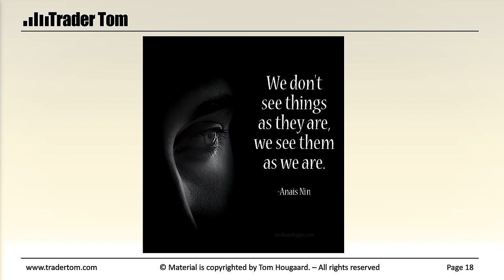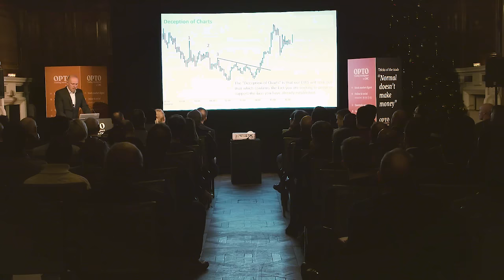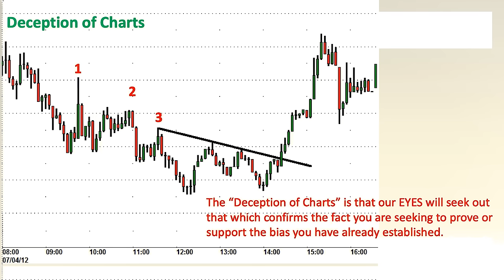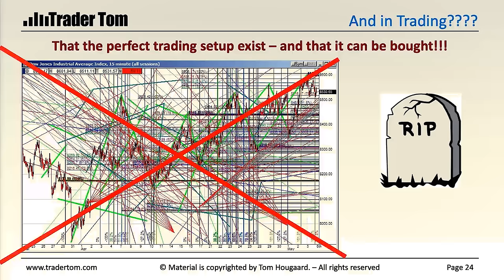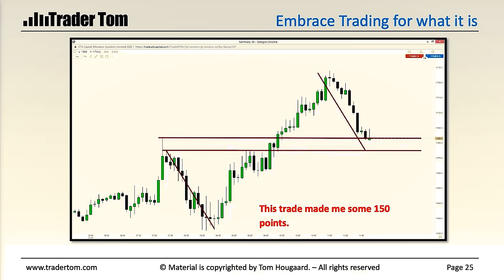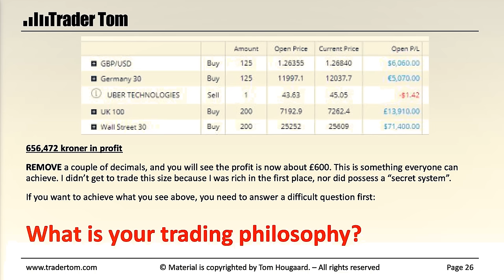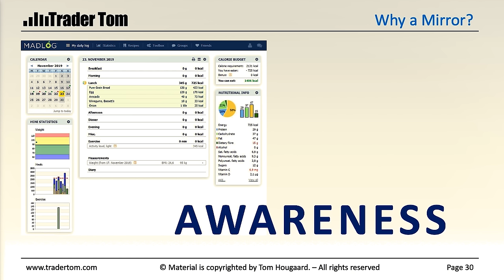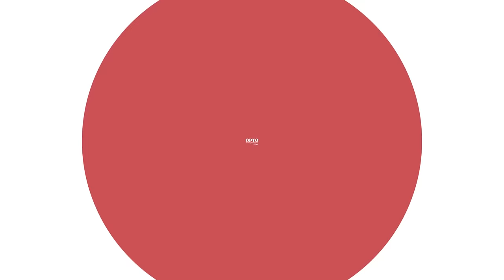Trading Psychology Event | Pattern Recognition | Part 2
📱Download Our FREE App & Discover the Next Big Investment Opportunities (US & UK only)

In this second instalment of our trading psychology series, Tom Hougaard delves into the ‘deception of charts’, whether or not there is the perfect system and our self-awareness when trading.

He uses historical stock charts to depict trend lines and what he means when he says ‘embrace trading for what it is’ and the importance of stop-losses. Hougaard also dives into the big question a lot of traders must ask themselves; what is your trading philosophy? And is that in line with your own best interest?

He also shares what he learned from watching people trade on the stock market for a decade and what mistakes he saw people make. Hougaard also makes comparisons between trading the stock market to various diets, with his overriding message, we must have self-awareness of where we keep going wrong.